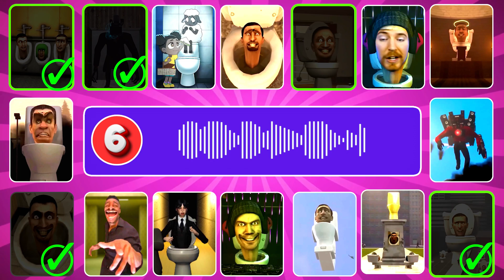Guess The Meme Song | Skibidi Toilet , Skibidi Dom Dom Yes Yes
"Guess The Meme Song" is an entertaining and interactive game that revolves around the ever-popular world of internet memes and viral songs. Combining elements of music, pop culture, and internet humor, this game challenges players to test their knowledge and memory of the catchy tunes that have become synonymous with viral memes.

The game follows a simple yet addictive format. Players are presented with short audio clips of popular songs that have been transformed into meme sensations through their association with specific viral videos or internet trends. These songs often feature humorous or memorable lyrics, catchy melodies, or distinctive beats that have captured the attention and imagination of online communities.

Players are tasked with correctly identifying the meme song based on the audio clip provided. With each correct answer, they earn points and advance to the next level, unlocking more challenging and obscure meme songs along the way. The game's user-friendly interface and intuitive controls make it accessible to players of all ages and levels of meme expertise.

"Guess The Meme Song" taps into the collective memory of internet culture, reminding players of the humorous moments and shared experiences that have brought people together online. It showcases the influence of memes in shaping popular culture and how music has become an integral part of the meme ecosystem.

Whether you're a seasoned meme connoisseur or simply enjoy a good laugh, "Guess The Meme Song" offers a fun and engaging way to test your knowledge of viral music phenomena. It's a game that celebrates the quirky and entertaining nature of internet culture while allowing players to showcase their meme expertise in a competitive and enjoyable environment. Get ready to laugh, groove, and guess your way through an assortment of unforgettable meme songs in this ultimate challenge of internet meme music recognition.